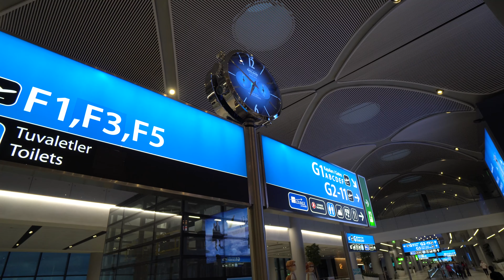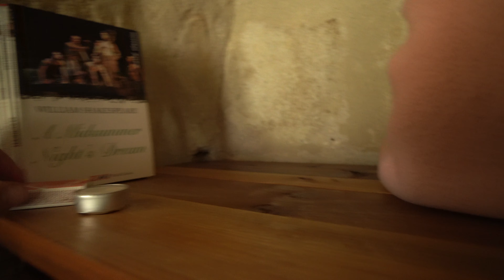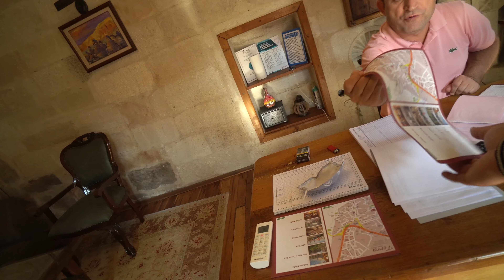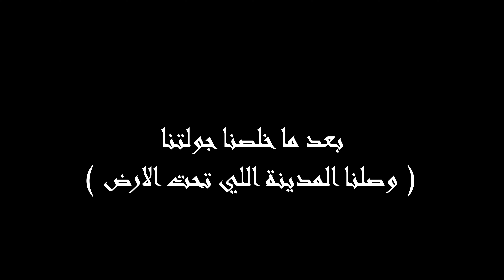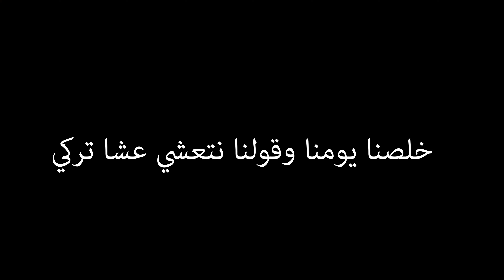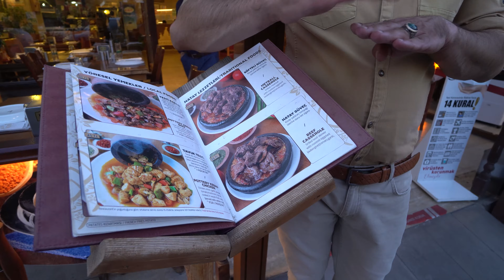وصلت ل مدينة الجن في كابادوكيا - cappadocia مدينة العجائب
وصلت ل مدينة الجن في كابادوكيا - cappadocia
وصلت ل مدينة كابادوكيا واكتشفت مدينة الجن بنفسي  مدينة CAPPADOCIA  مدينة العجائب